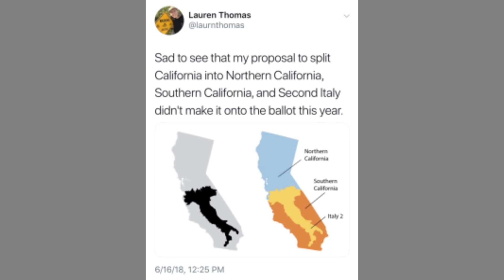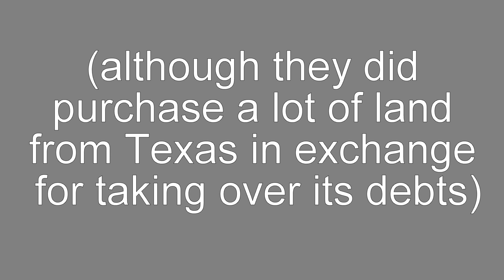Weirdest US State Borders Explained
A video wherein I explain the history behind the shapes of the US states of Florida, Alabama, Mississippi, Louisiana, Michigan, Oklahoma, California, Texas, Idaho, and Utah.

~~Sources~~
"How the States Got Their Shapes" by Mark Stein (which can be borrowed here (for free)

~~Image credits~~
murica: idccollage
USA States Flag Map: WonderWhy
Spanish Florida Map: Drdpw
Cross of Burgundy: Ningyou
USA in 1835 map: Golbez
Missourri Compromise map: JWB
Texas Map: Sergio
Mexican Empire Map: Giggette
USA Relief Map: Uwe Dedering
Coal: James St John's